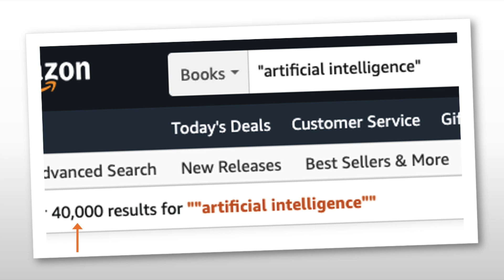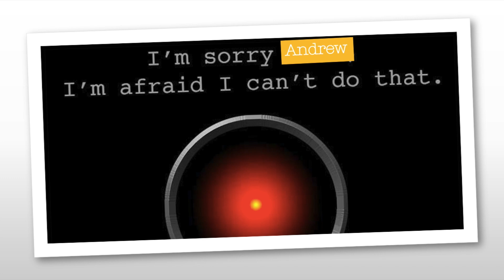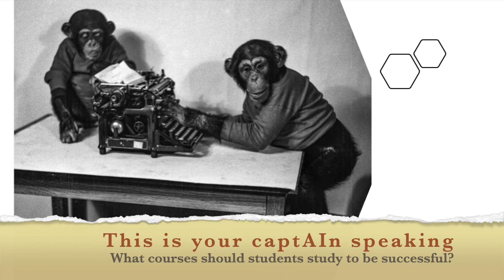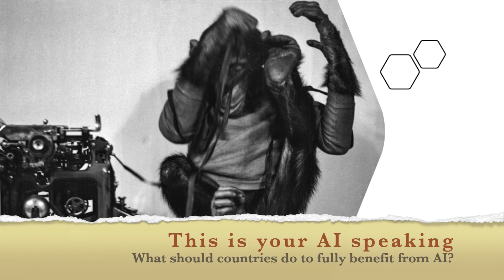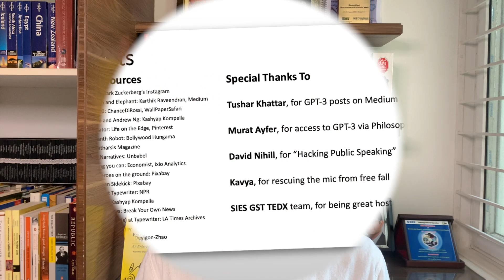Artificial Intelligence: Winners and Losers. | Kashyap Kompella | TEDxSIESGST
Are you ready for some unlearning? In this laughathon, learn what artificial intelligence is not and what can students, professionals, and countries do to prepare for an AI future. In fact, the second half of this talk was actually written by AI. So, can AI give a Ted talk? See for yourself in one of the most engaging virtual talks you’ll ever see. CEO, RPA2AI Research. This talk was given at a TEDx event using the TED conference format but independently organized by a local community.